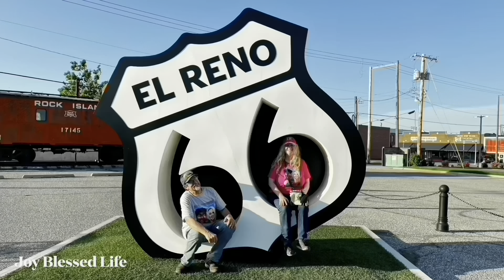Gatlinburg Bears / Mama Bear Huff Charging a man / Smoky Mountains Tennessee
What if I get between a mama bear and her cubs